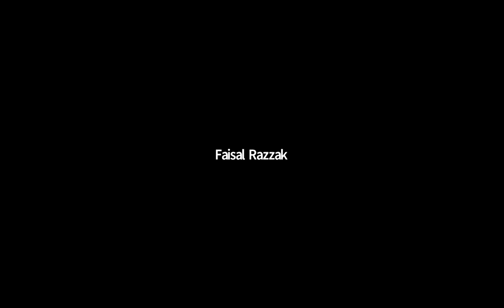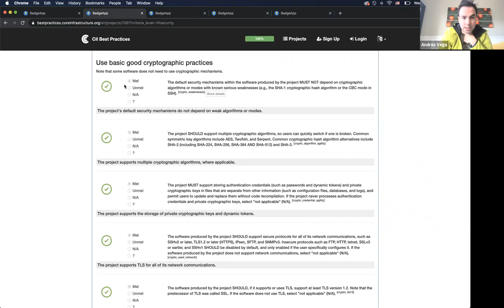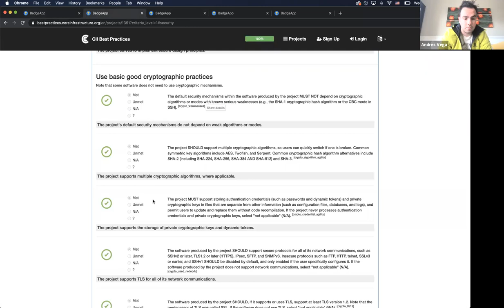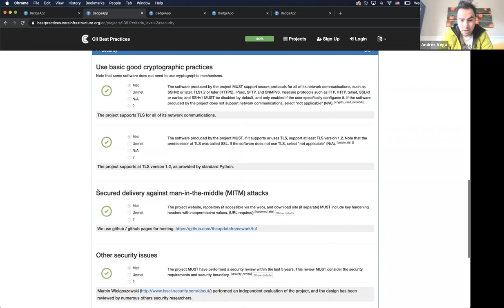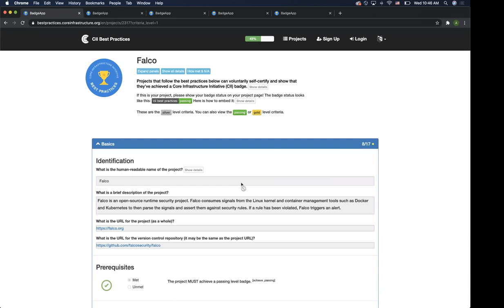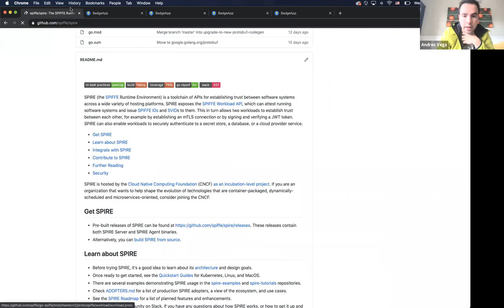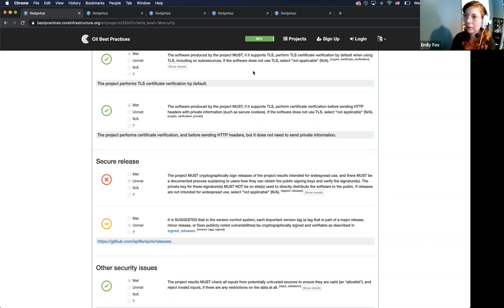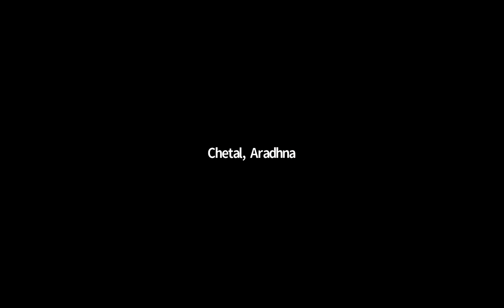CNCF SIG Security Meeting 2020-12-16